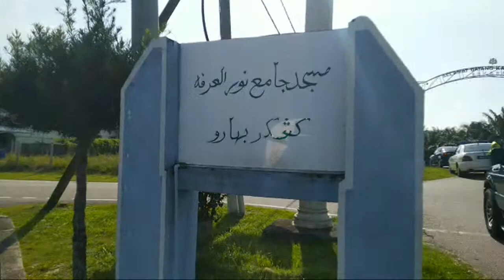SANITASI diDearah Yong Peng Kangkar Baru